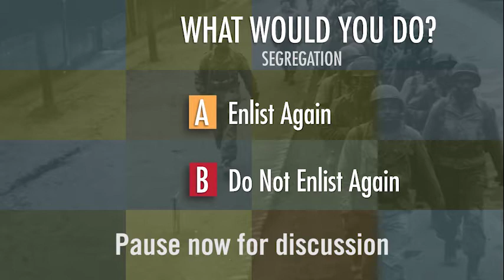What Would You Do? Scenario: Segregation